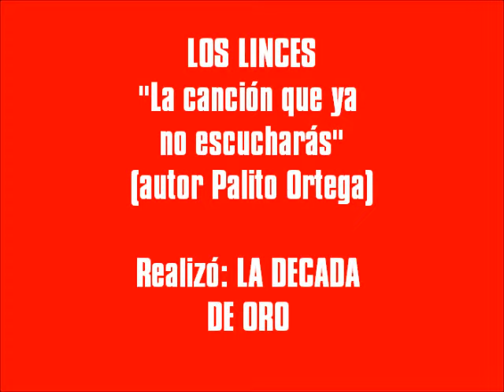Los Linces * La cancion que yo no escucharas.wmv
En 1973 graban lo que se convirtió en su primer Disco de Oro «La canción que ya no escucharás» compuesta por el cantautor Palito Ortega especialmente para LOS LINCES.